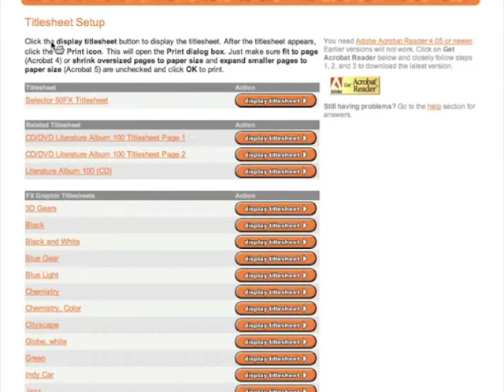MyDiscgear - How To Switch Columns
- This short video shows how to switch the 1st and 2nd column before printing your titlesheet.